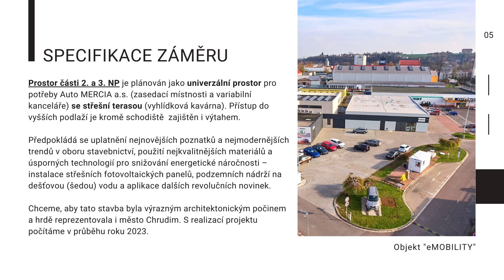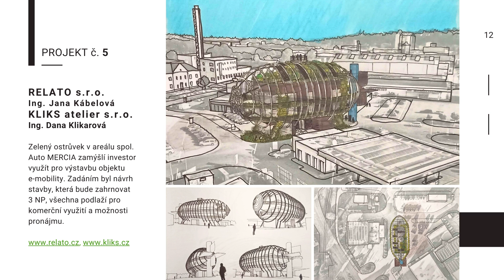Prezentace objekt "eMOBILITY" Auto MERCIA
Občas je třeba naše vize a plány ukázat.